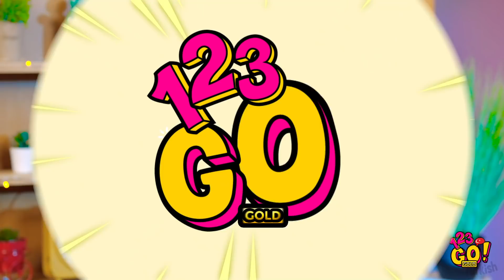SİZİ ŞOKE EDECEK ÇİKOLATALI YİYECEK NUMARALARI! || 123 GO! GOLD Nefis Meydan Okumalar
Bütün çikolata tutkunlarını uyarıyoruz! 🍫🍬

Görünüşe göre çılgın bir meydan okumamız var! Saklı tabaklarımızdan birinde çikolatalı bir tatlı, diğerinde de… ne olduğunu göreceksiniz:)

Hangisini tercih edersiniz, gerçek bir tıraş bıçağını mı yoksa çikolatadan yapılanını mı? Doğru cevabı nasıl bulacağınızı ve son derece çılgın meydan okumalarımızın tadını nasıl çıkaracağınızı gösteriyoruz.

Zaman Bilgileri:
00:00​ Çikolatalı yiyecekler, gerçek şeylere karşı meydan okuması
02:21​ Esrarengiz kutu meydan okuması
05:15​ Hız meydan okuması
07:32​ Yalnız kırmızı ya da yalnız yeşil yiyecekleri yeme meydan okuması
11:20​ Tuhaf anları gösteren eğlenceli çekim hataları